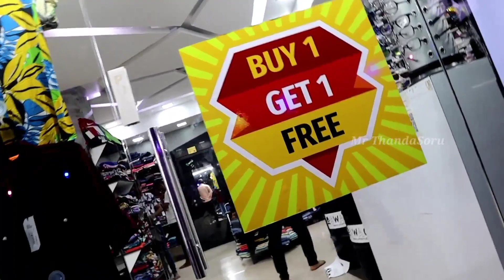💥 CHEAP & BEST BRANDED MENS WEAR |🔥5 BRANDED SHIRTS ₹999 | 8 TSHIRT ₹999 Swagg men's wear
Shop Details:

Swagg men's wear
134/1 Triplicane High road
Opp to Himalaya hotel

Insta id
Swaggmenslifestyles

உங்களின் கடை விளம்பரம், வணிக மேம்பாடு, விமர்சனம் மற்றும் விளம்பரம் ஆகியவற்றிற்கு கீழே எங்களைத் தொடர்பு கொள்ளவும்